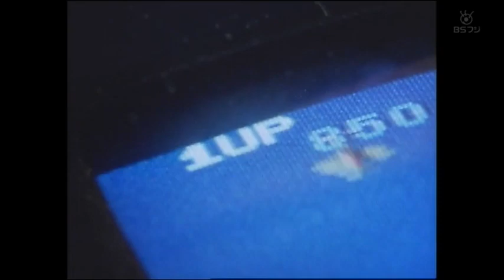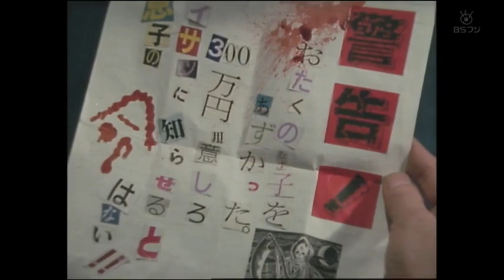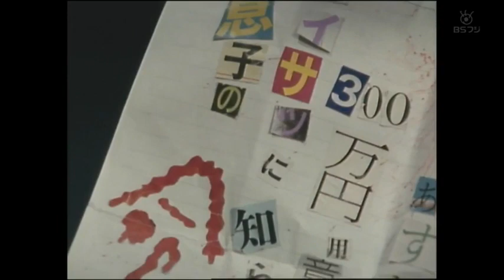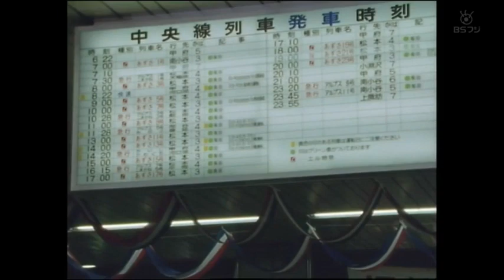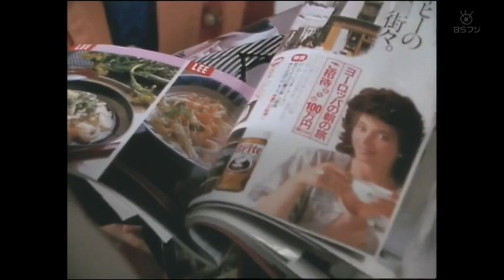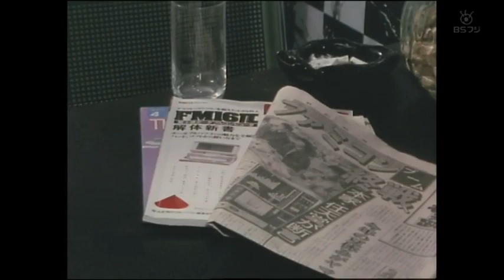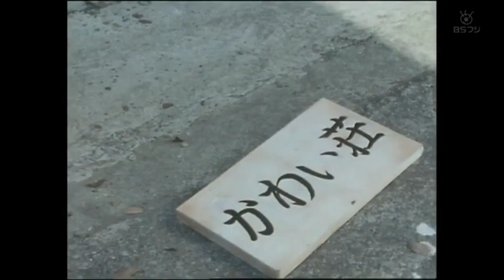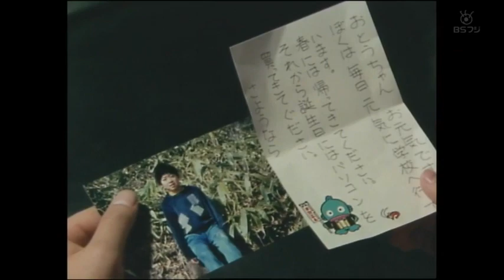午後の名作ドラマ劇場 花嫁の賭け